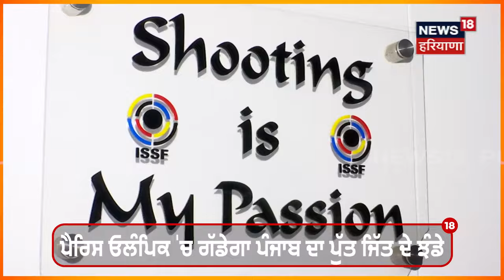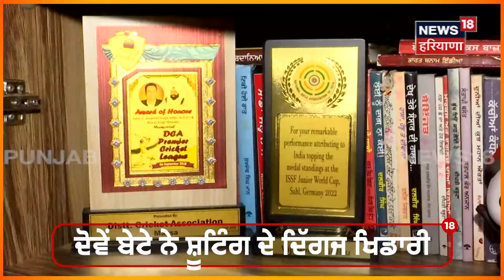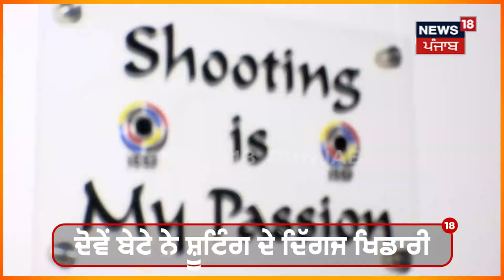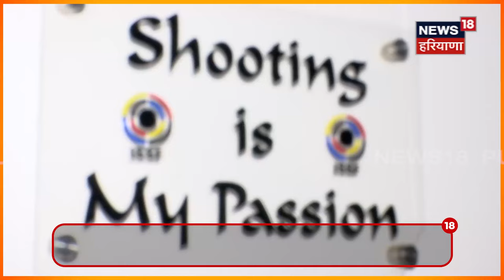Chandigarh News | ਪੈਰਿਸ ਓਲੰਪਿਕ 'ਚ ਗੱਡੇਗਾ ਪੰਜਾਬ ਦਾ ਪੁੱਤ ਜਿੱਤ ਦੇ ਝੰਡੇ | Paris Olympics 2024 | N18V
ਪੈਰਿਸ ਓਲੰਪਿਕ 'ਚ ਗੱਡੇਗਾ ਪੰਜਾਬ ਦਾ ਪੁੱਤ ਜਿੱਤ ਦੇ ਝੰਡੇ, ਆਪਣੇ ਮਰਹੂਮ ਪਿਤਾ ਦੇ ਸੁਪਨੇ ਨੂੰ ਕਰੇਗਾ ਪੂਰਾ